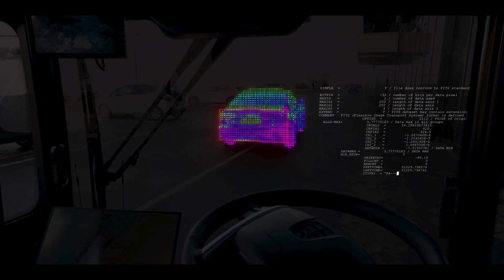Urban-Sweeper S2 0: is now autonomous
Proven performance, powered by Electric, the Urban-Sweeper S2.0 is now autonomous, driven by WIBOT a high-tech autonomous company.
Equipped with a combination of lidars, cameras, mm-waves radars and gnss antennas, the Urban-Sweeper S2.0 Autonomous has a 360° coverage of its surrounding environment. The driverless street sweeper can not only be used in closed areas, it can safely sweep the public streets with a level 5 certification. The low noise pollution of the electric sweepers enables a 24h use. The accurate and efficient regognition algorithm allows the sweeper to track all objects in sight simultaneously, leaving no chance to dirt. Switch to manual mode and drive the Urban-Sweeper S2.0, at your own risks!

About Boschung:
Boschung is a Swiss company with worldwide activities.
Our engineering feats clean the roads and surfaces for the world’s largest airports, busiest highways and most visited cities and municipalities across the globe. Boschung offers a suite of trans-seasonal equipment including weather detection systems, snow removal vehicles, mobile and fixed de-icing technologies, multi-purpose carriers, 100% electric road sweepers and one of the most sophisticated centralised intelligent management digital platform in the market which monitors all equipment built to last a lifetime and withstand the test of the elements.

Boschung is committed to give the customer the tool to keep traffic surfaces safe and in operations with the most sustainable and automated processes and maximum efficiency.

for more information regarding the Boschung products and services.

This is the official YouTube channel for Boschung Holding AG (“Boschung”).  All videos, images and content contained herein are the sole property of Boschung. You may not download, copy, reproduce, or otherwise exploit any of these materials without the expressed written consent of Boschung. If you would like to share videos on this channel, Boschung invites you to use the YouTube share, embed, and/or email options.